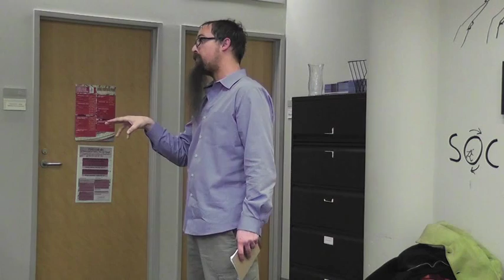Kyle Powys Whyte, "Climate Justice, Indigenous Governance, and Deliberative Democracy"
Kyle Powys Whyte (Philosophy, Michigan State University) presents his talk "Climate Justice, Indigenous Governance, and Deliberative Democracy" at the Center for Global Ethics and Politics at The Graduate Center, CUNY on December 5, 2013. His talk is followed by a discussion with the audience.